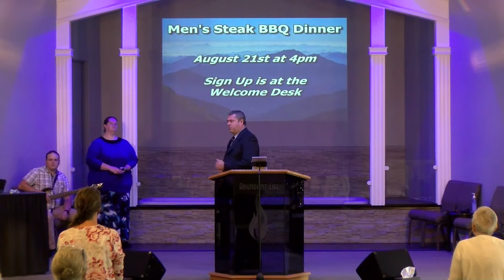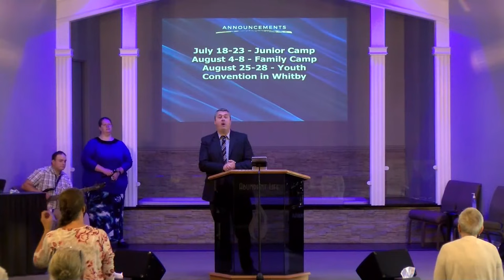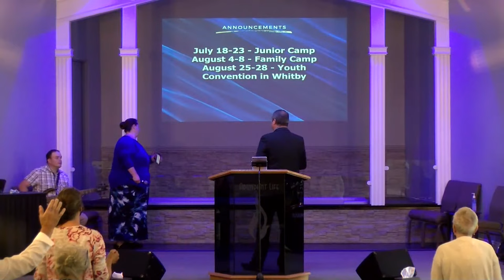Copy of Abundant Life Pentecostals - Sunday, July 18, 2021